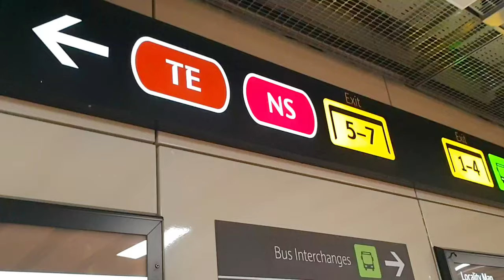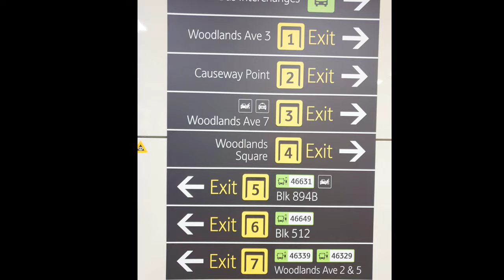4K | SMRT Trains | Thomson - East Coast Line | Singapore's TEL stations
The Thomson - East Coast Line ( TEL ).

TE1 Woodlands North Station
TE2 Woodlands Station | | NS9 ( North-South )
TE3 Woodlands South  Station